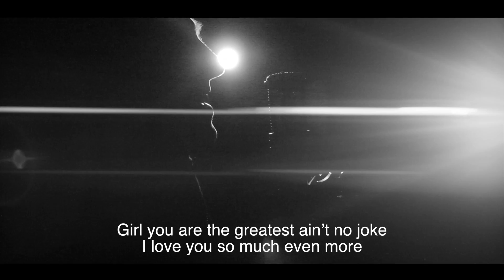Valentine 2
Sequel to Valentine Boo. Valentine's day 2015.